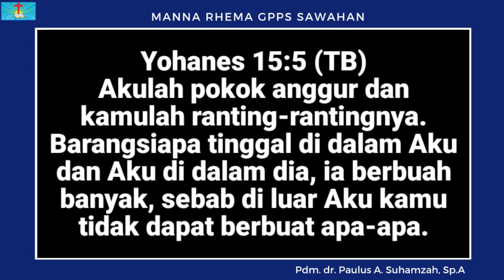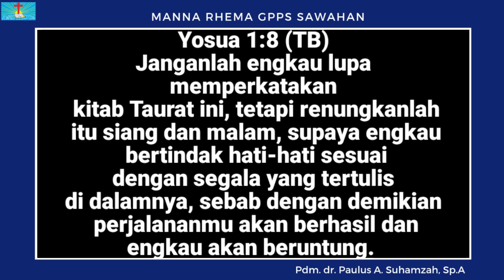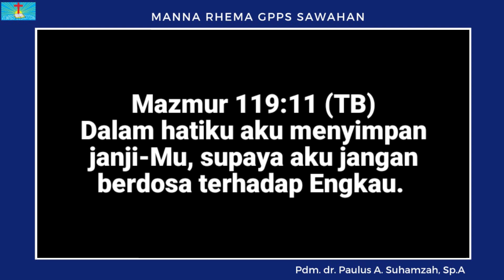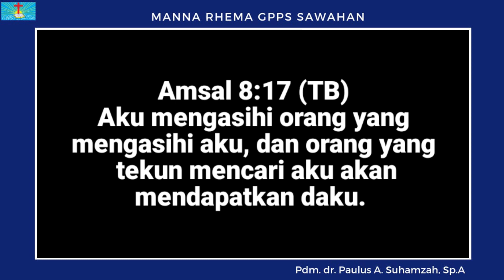Manna Rhema 30 September 2021 "Melekat Erat Bersama Tuhan Yesus"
Manna Rhema 30 September 2021.
Pdm. dr. Paulus A. Suhamzah, Sp.A